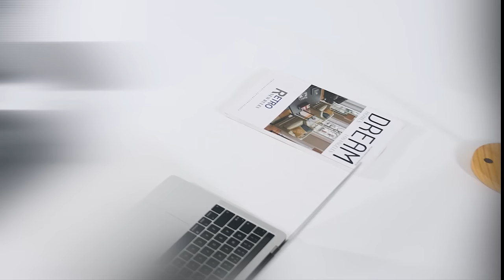Introducing FlexiSpot BS8 Office Chair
With adjustable height and lumbar support, the Flexi-Chair BS8 is designed to help you stay comfortable and focused throughout the workday.

Key features
● Advanced lumbar support

● Adjustable armrests and headrest

● Comfortable seat padding

● Sturdy castors

● Breathable mesh back